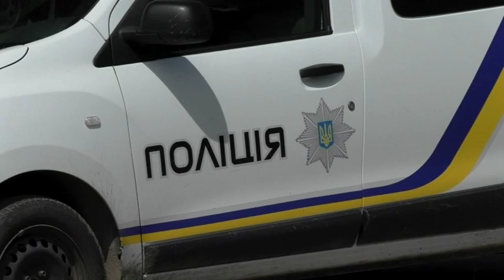На Волині жінка загинула в каналізаційному люку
Вона провалилася у відкритий люк. Ймовірно жінка вночі поверталася додому. Під час падіння Галина отримала тяжкі травми. Лише уявіть, нещасна жінка пролежала кілька діб, повільно помираючи.